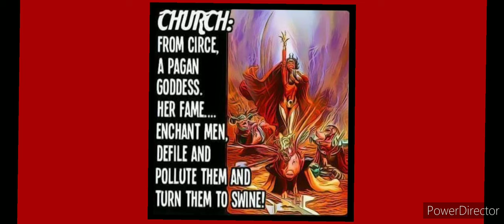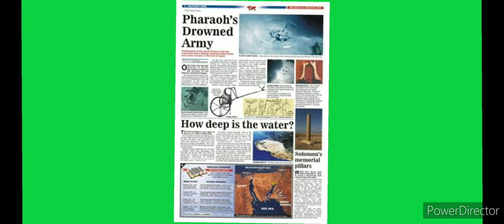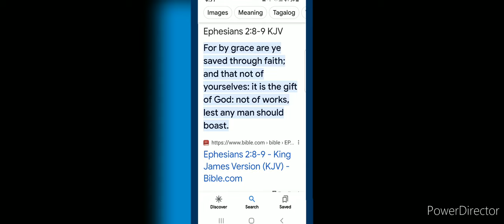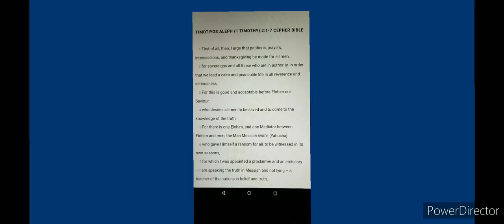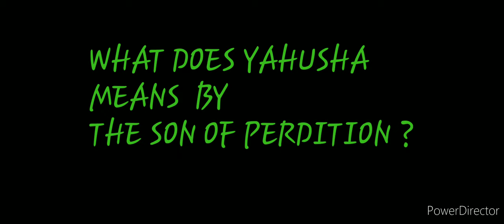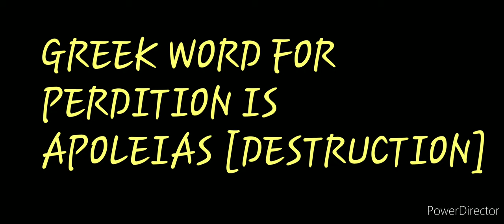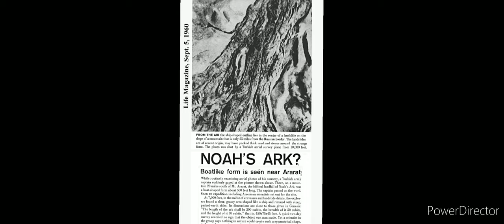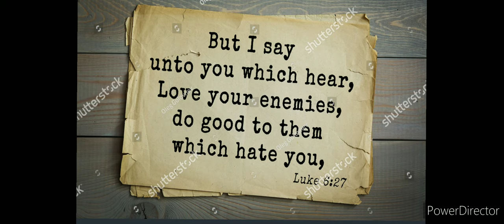☀️SON OF PERDITION ☀️